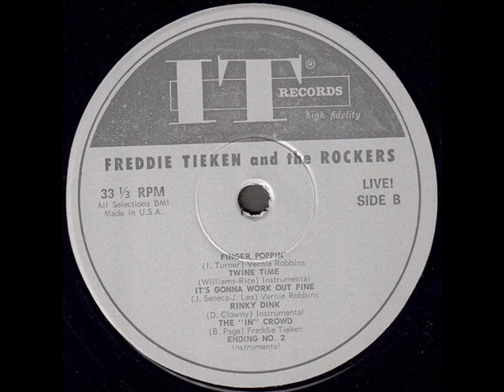Freddie Tieken And The Rockers "LIVE!" 1965 *Intermission # 2*